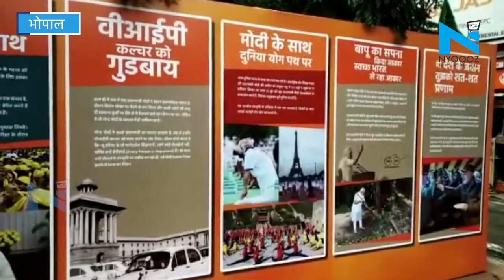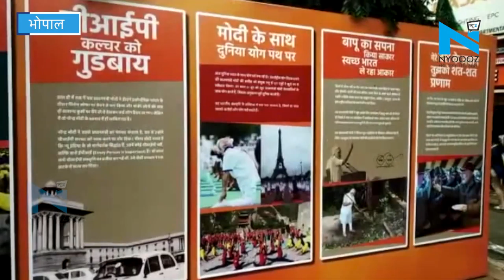Bhopal के हनुमान मंदिर में 69 किलो लड्डू का भोग लगाकर PM Modi का मनाया गया जन्मदिन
भोपाल में बीजेपी कार्यकर्ता ने 69 किलो लड्डू का भोग लगाकर प्रधानमंत्री मोदी का जन्मदिन मनाया...इस मौके पर न्यू मार्केट के क्षमता चौक पर 5 साल में बीजेपी सरकार ने जो काम किए है...उसको लेकर एक प्रदर्शनी लगाई गई थी...जिसमें सभी कामों को शामिल किया गया था...आप देख सकते है कि चुनाव के समय दिए गए स्लोगन को भी दर्शाया गया है...